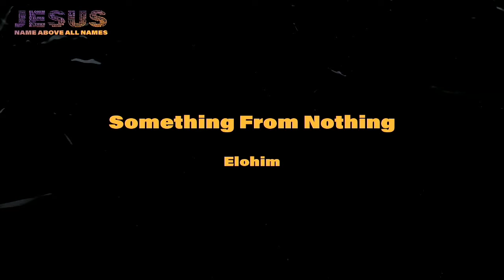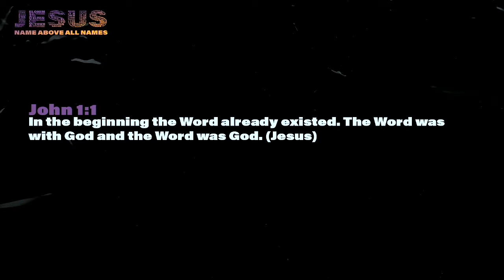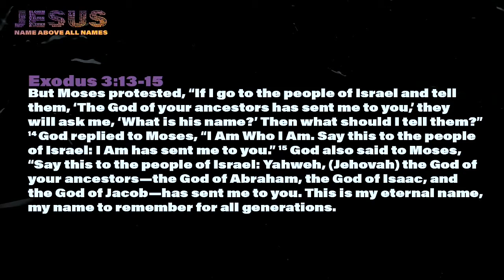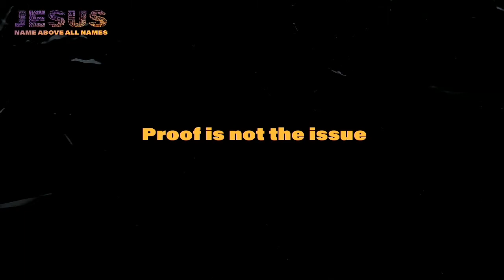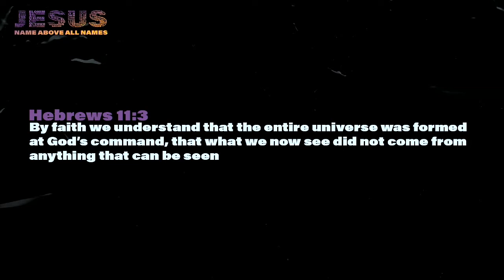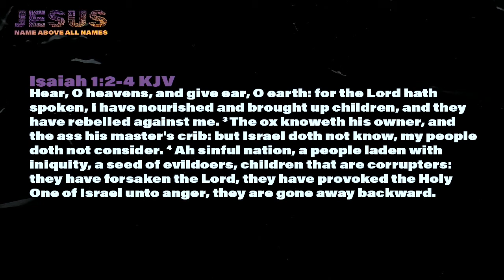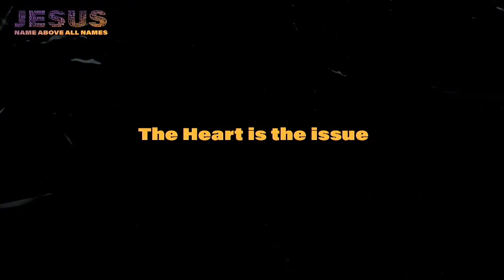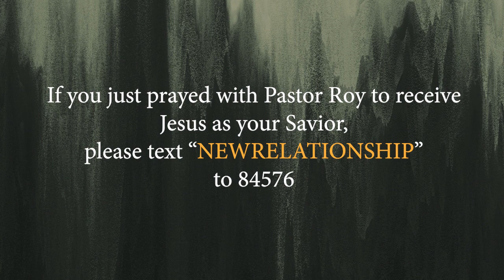Something from Nothing - Pastor Roy Mack - Name Above All Names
In this message we continue in our series, Name Above All Names, and look at the name ELOHIM. This is the name God identifies with in Genesis 1 as He created all things.